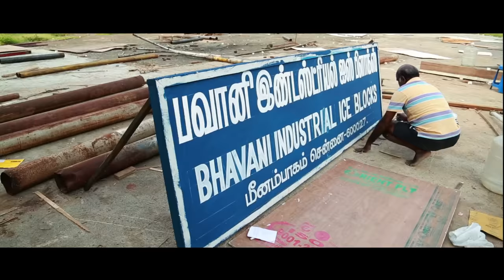MYSSKIN's MAKING of Pisaasu Movie - Official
B Studios presents | Pisaasu
Released on: December 19, 2014
Produced by: Bala
Written & Directed by: Mysskin
Cinematography: Ravee Roy
Art Director: Jayashree
Editing: Gopinath

© copy rights of this trailer is reserved with B Studios